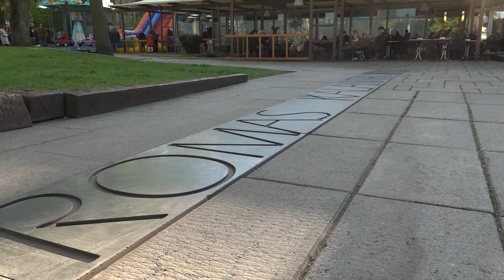Muzikinio teatro sodelyje - koncertas R. Kalantai ir L. Donskiui atminti